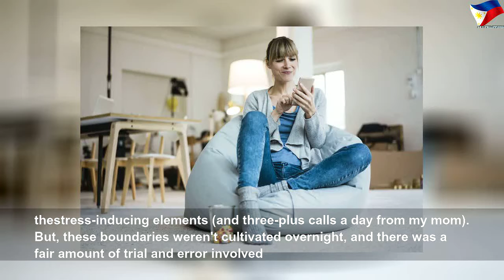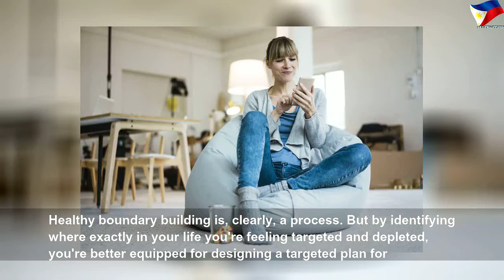Are you using all 5 types of boundaries in your life?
Are you using all 5 types of boundaries in your life? | Nice Right